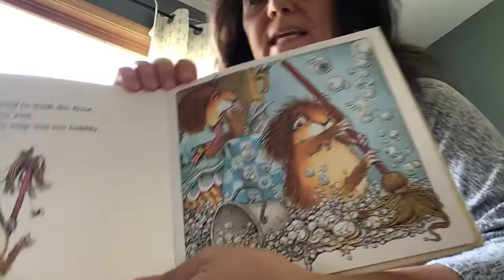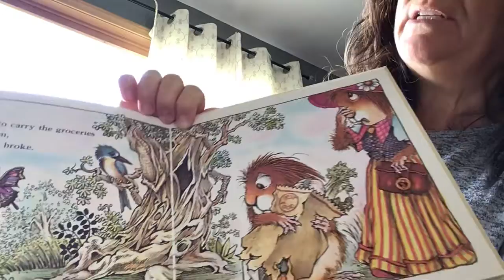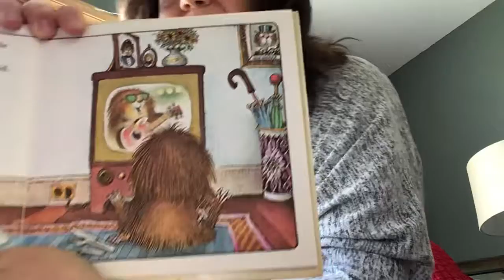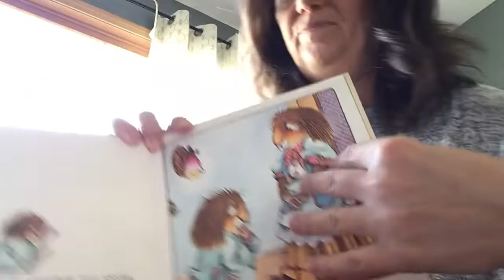Just For You